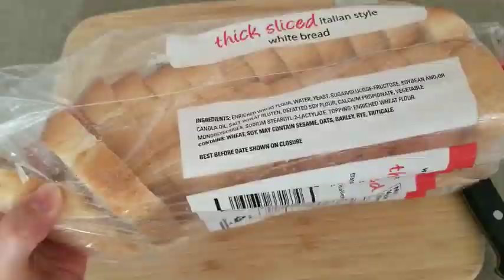Breadcrumbs (Easy Homemade)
Here is how to made grainy and fine crumbs
at home#

# Now make them yourself and enjoy your cooking #

NO MORE WASTE BREAD just put leftover in the fridge #

Ingredients: Bread